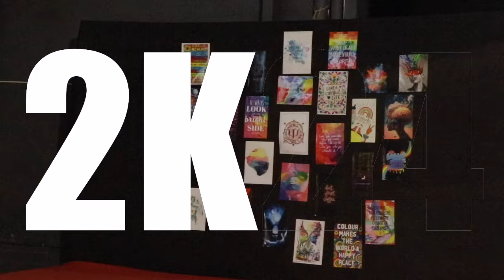PSY PULSE| Psychology fest| Department of Psychology | 15, 16, 17 February 2024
The mouthpiece of department of journalism Don Bosco Arts and science college Angadikadavu Iritty Kannur